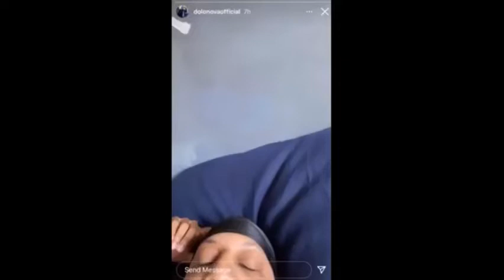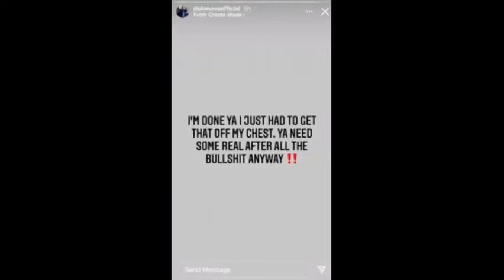Woo Crip DEFENDS 6IX9INE ON LIVE‼️😮🤦🏾‍♂️